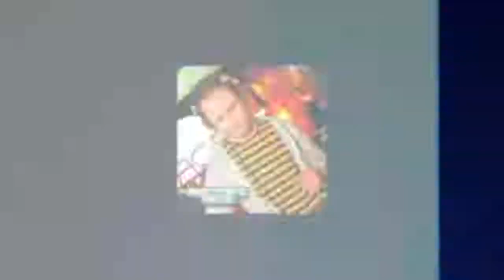Grandy vs. Scarpa @ Electronic Picnic #05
Atmosphere Production pres.
ELECTRONIC PICNIC vol. 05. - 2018|06|23
"népnevelő családi napközi"